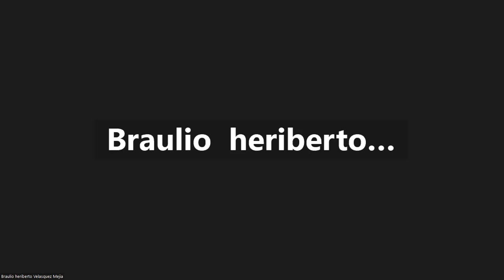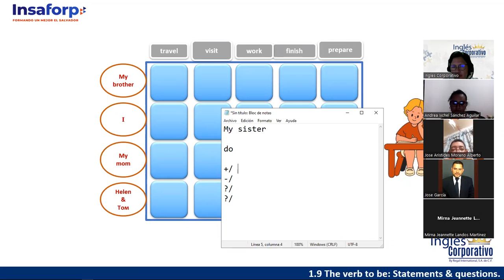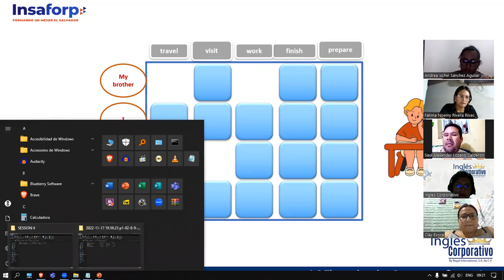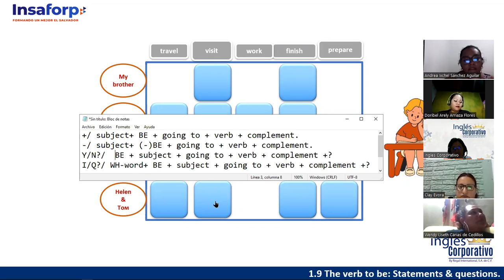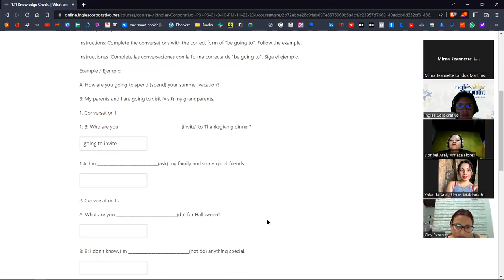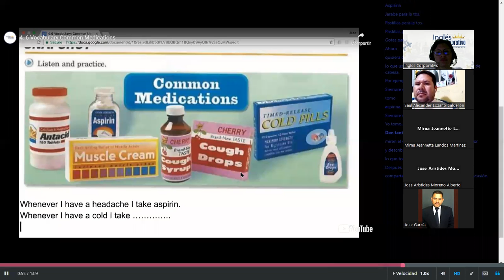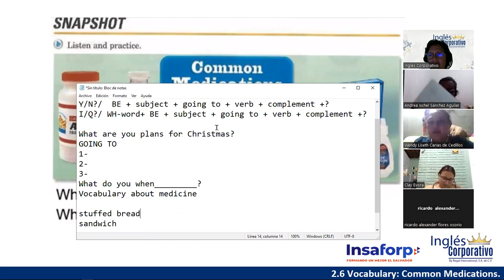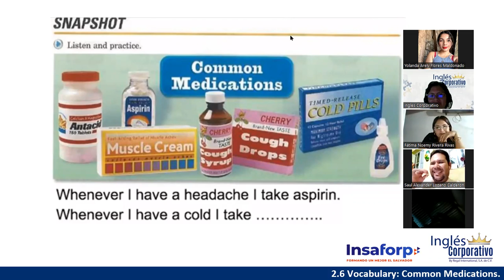Inglés Corporativo - 17 de Noviembre - Prepositions-This-These- Session 04